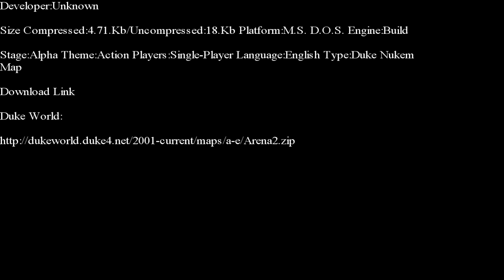Duke Nukem 3-D-Arena 2 E-Duke 32 Edition Part 1